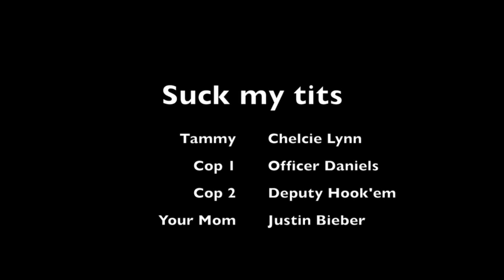Tammy has a warrant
How will Tammy get out of this one? Pretend it's Halloween!

Deputy Hook'em
Facebook - Deputy hookem and bookem